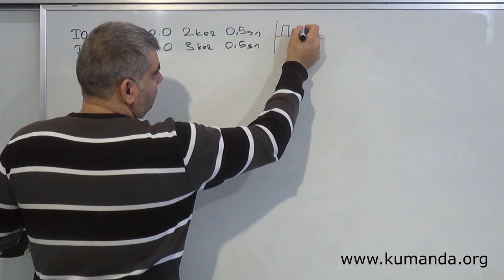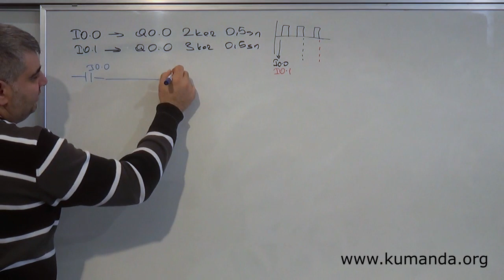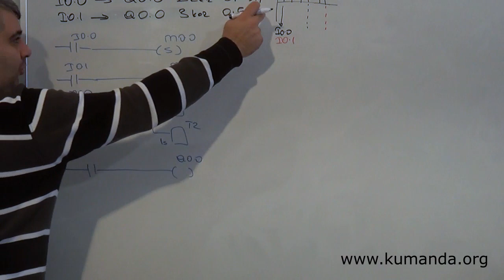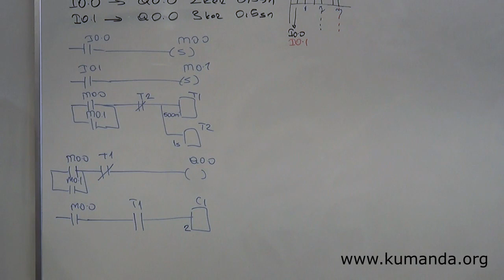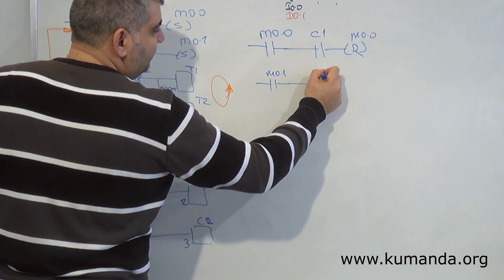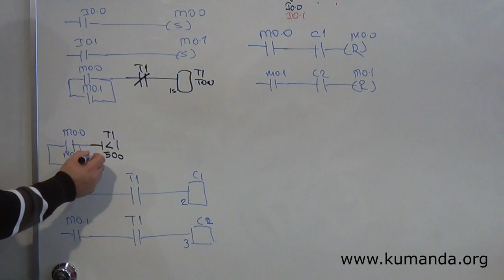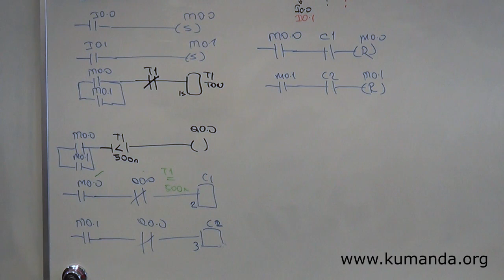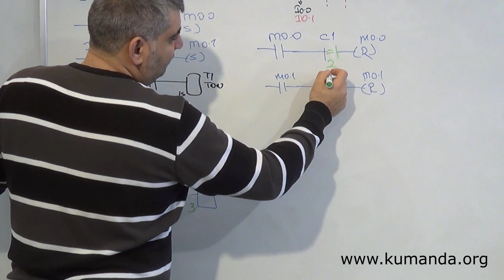PLC’de zaman rölesi ve sayıcıda karşılaştırma kontağı kullanım örneği (s7 1200)